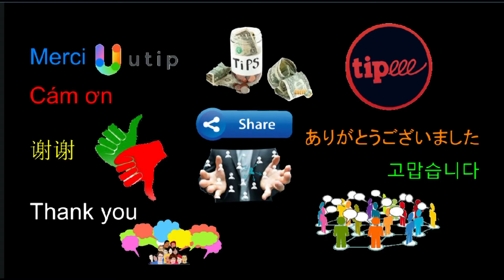Je couds je rapiéce